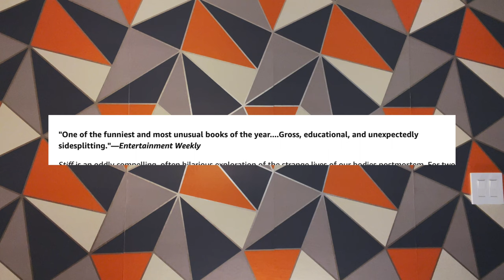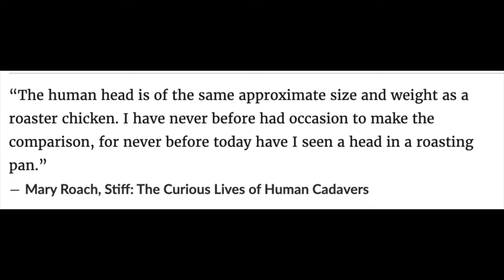Stiff - Mary Roach Book Trailer (School Project)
Will report back tomorrow with my grade on this 🤞